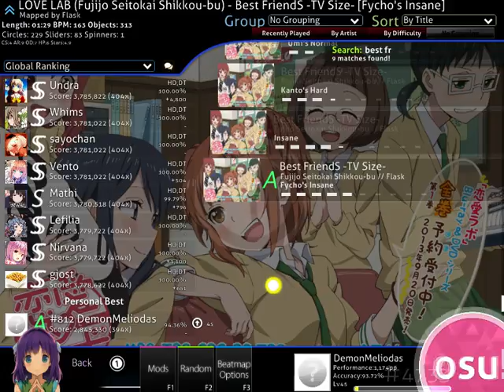Another Best Friends video but its 100pp xd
last jumps made me cry